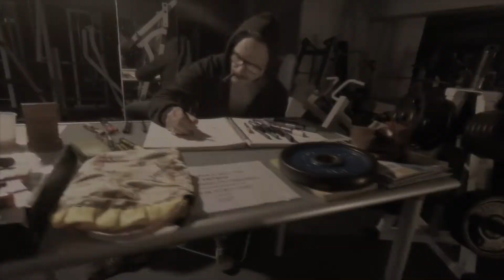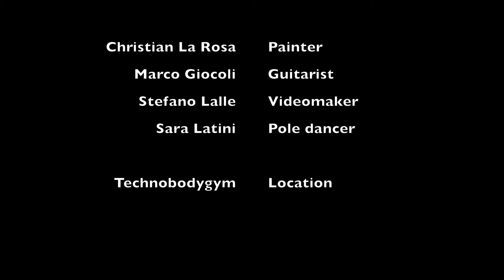ART IN MOVEMENT - NEUTRAL SENSATIONS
NEUTRAL SENSATIONS - 3 ARTISTS  COME TOGETHER IN THE LIGHT OF COVID LOCKDOWN. GYMS CLOSED A YEAR AND WE NEED TO FIND THEIR CREATIVITY.